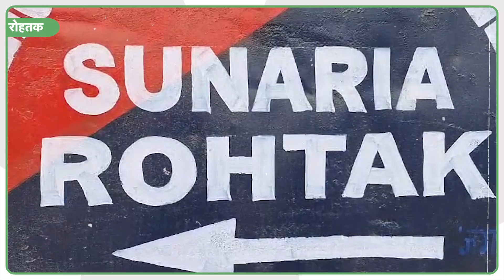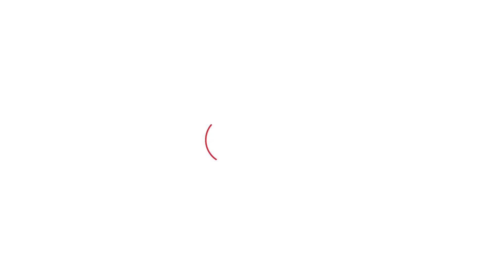Rajasthan Election से ठीक पाँच दिन पहले Ram Rahim को मिली फ़रलो की ये है Inside Story!। Haryana Tak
Rajasthan Election से ठीक पाँच दिन पहले Ram Rahim को मिली फ़रलो की ये है Inside Story!